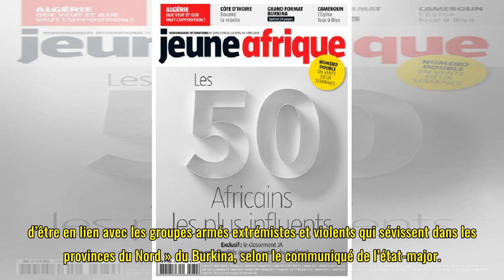Burkina : une centaine d’arrestations et des engins explosifs neutralisés dans le Nord – JeuneAfriq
Burkina : une centaine d’arrestations et des engins explosifs neutralisés dans le Nord – JeuneAfrique.com